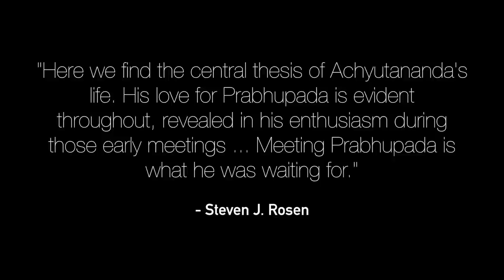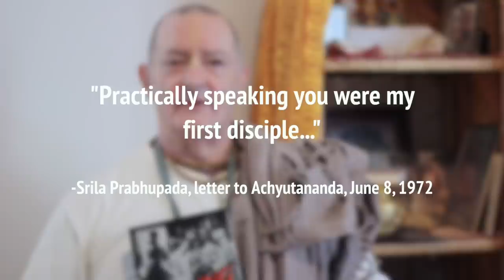Acyutananda Das - Blazing Sadhus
One of Srila Prabhupada's first disciples publishes memoirs of his experiences in the Hare Krishna movement. Acyutananda Prabhu takes us through life in the 60s and 70s with the biggest spiritual revolutionary of the 20th century.